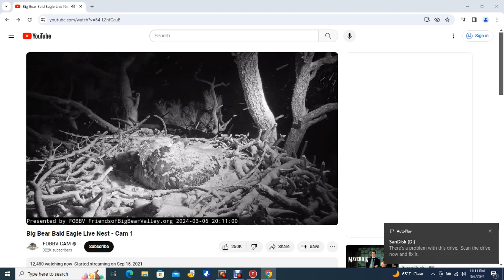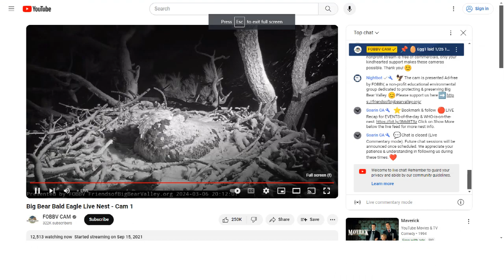Big Bear Bald Eagles 03/06/2024 19:41